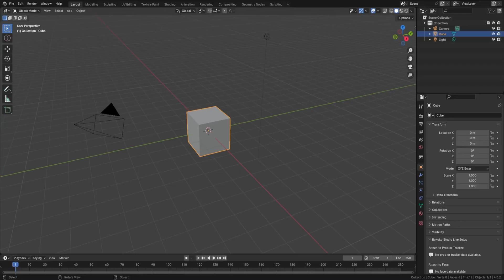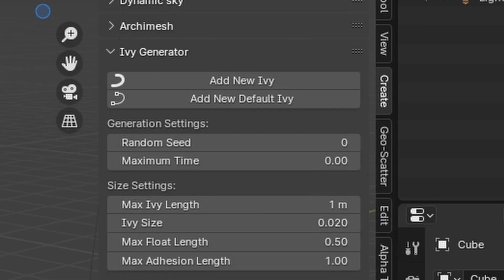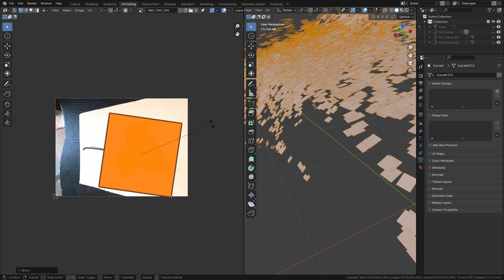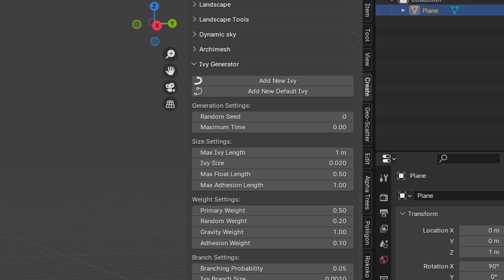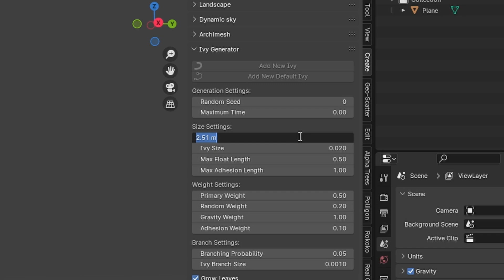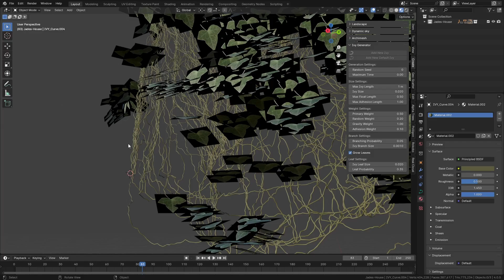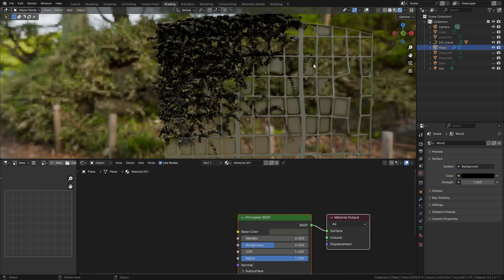The Best Way to Get Instant Detail in Blender (and why my computer hates me)